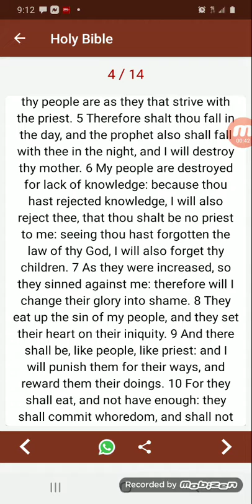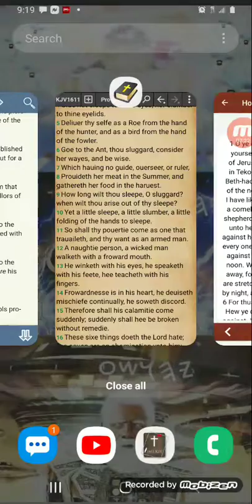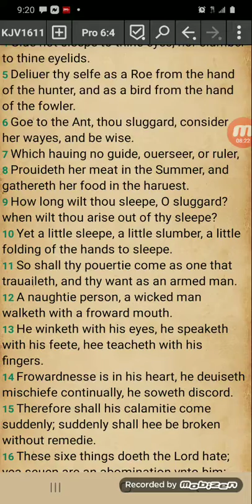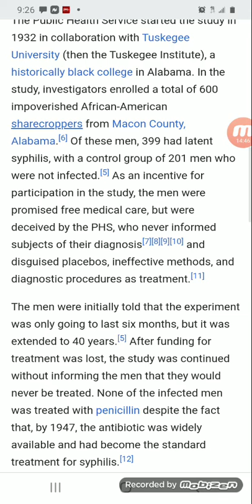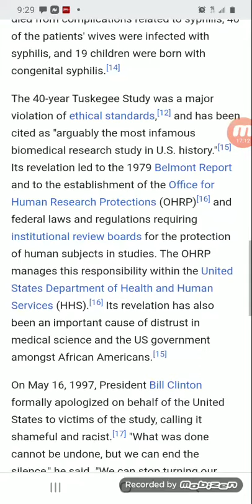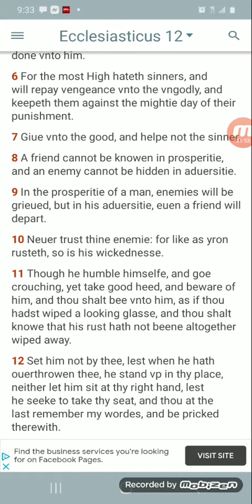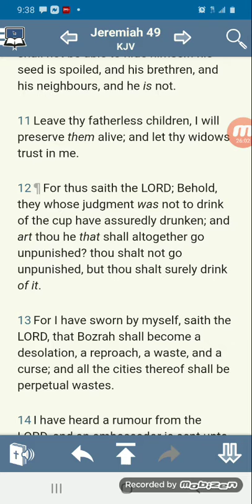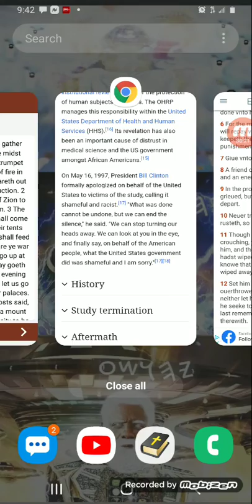Tuskegee Syphilis Study